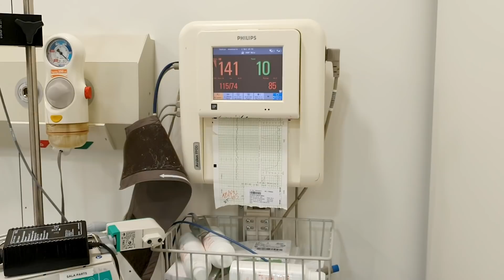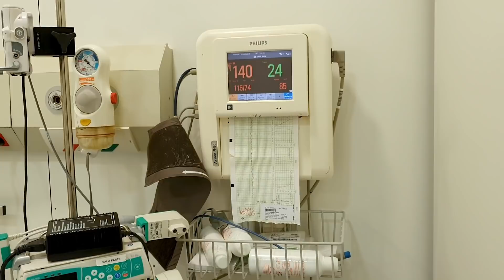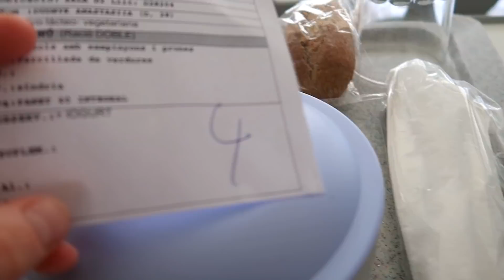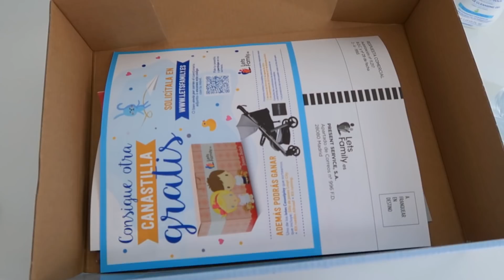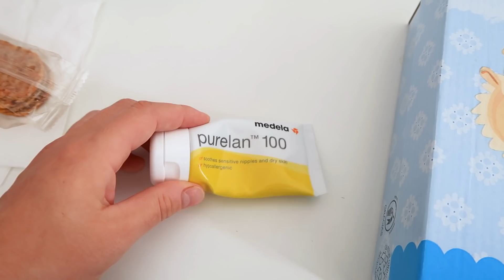ВЛОГ: МОИ РОДЫ В ИСПАНИИ и ПЕРВЫЕ МОМЕНТЫ С РЕБЕНКОМ Vlog#22 NastinDay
ВЛОГ: МОИ РОДЫ и ПЕРВЫЕ МОМЕНТЫ С РЕБЕНКОМ

Привет всем, кто заглянул на мой канал. Меня зовут Настя и это ВЛОГ с моих родов в Испании (Барселона).
Нашу доченьку назвали Диана.
Рожала я в Nou Hospital De La Santa Creu i Sant Pau
О всех деталях и разных тонкостях расскажу в другом видео. Пока еще не готова комментировать, роды были трудными и это нужно пережить морально.

Оксид Азота Естественные роды Партнерские роды Роды за границей Роды без анестезии  Первые дни жизни ребенка Роддом в Барселоне Роддом в Испании